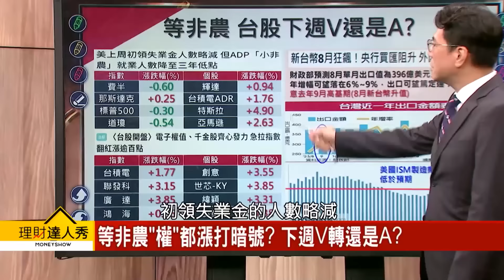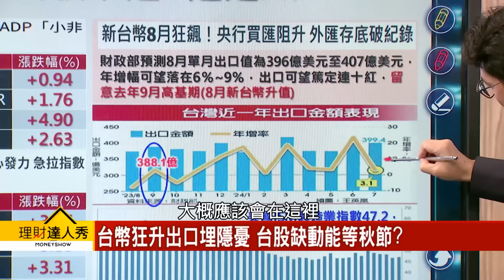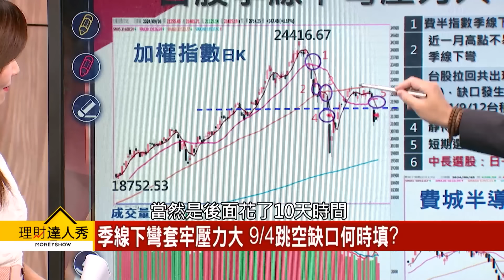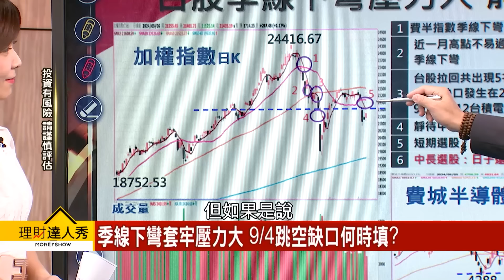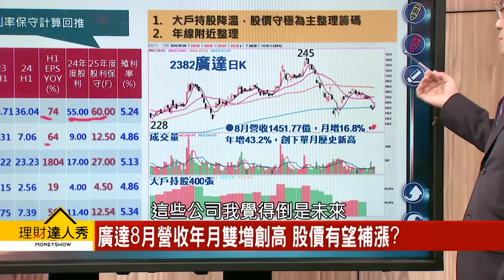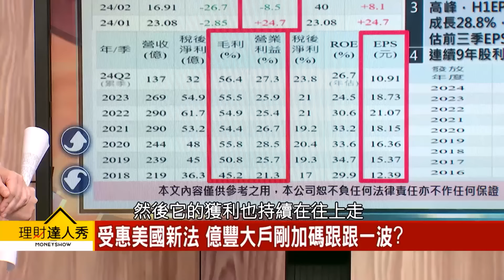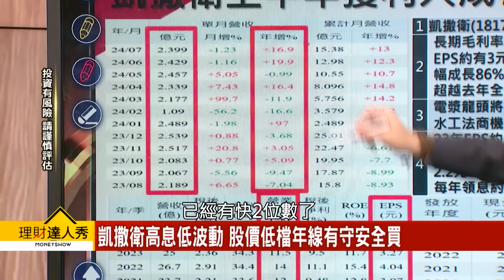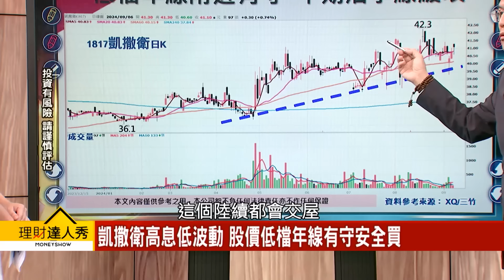【理財達人秀】「權」都漲 下週V或A？ 秋節操作 生活、高殖利率股｜李兆華、鍾國忠 2024.09.06 part4